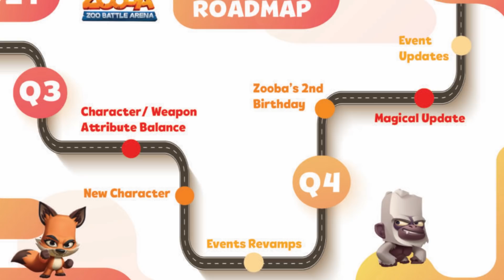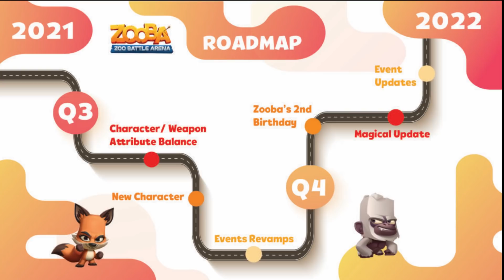Zooba - *NUEVA ACTUALIZACIÓN* | LLEGAN LAS SKINS DE VERANO